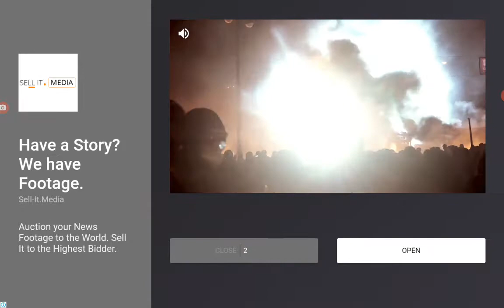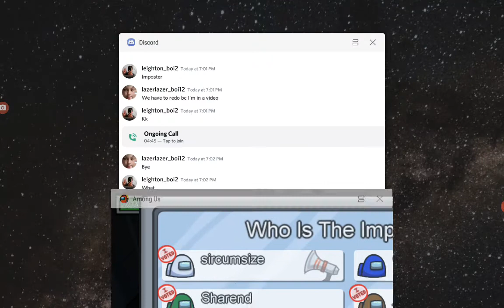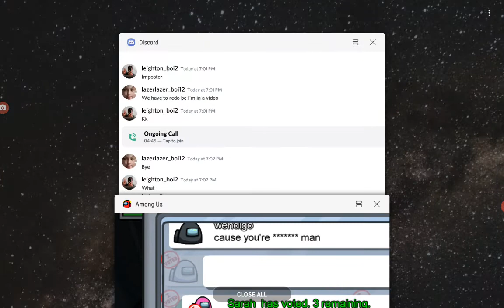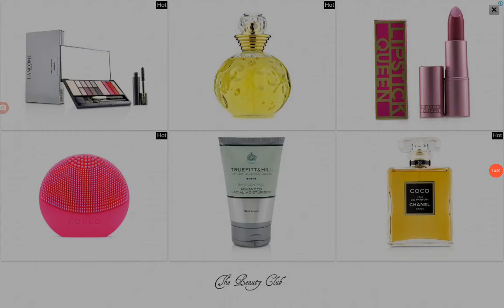FIRST IN FORVERE MAKEING A VID!!!!!